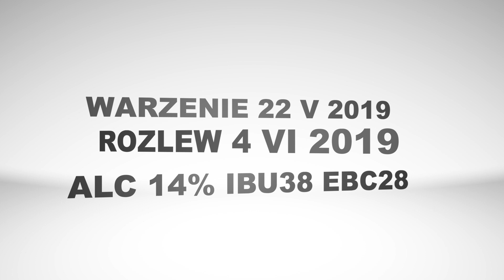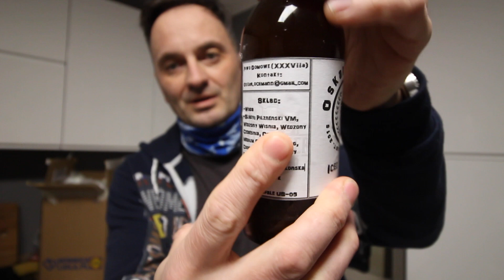Wymrażanie? Jasne! 30°blg Amber Ale od OskarBrew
Kolejne pozytywne zaskoczenie. Piwo wymrażane ale jasne. Dokładnie Amber Ale. Skład : Woda, słody: pilzneński/ wędzony wiśnią/ wędzony czereśnią/ crystal medium/ pszeniczny/ cookie/ płatki pszenne/ suska sechlońska/ Chmiel Tomahawk/ US-05